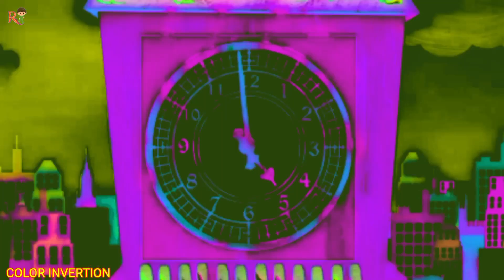HICKORY DICKORY DOCK+ELEPHANT+WOLF+BEAR+DOG+RANDOM EFFECTS+A TONAL SHIFT...